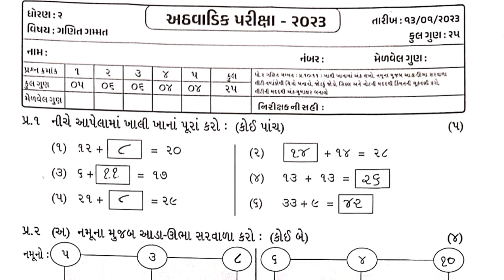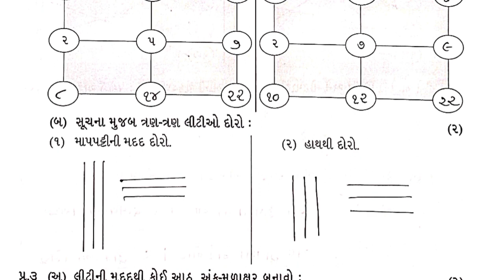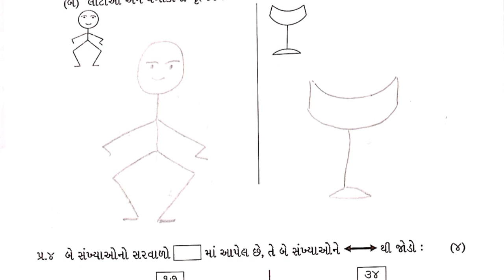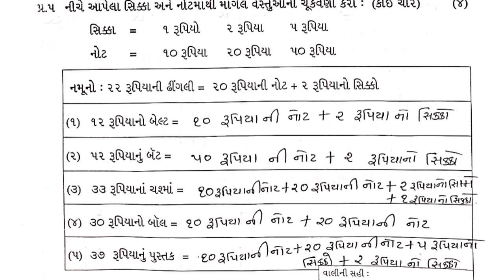2 Ganit Gammt Test Pepar Solution